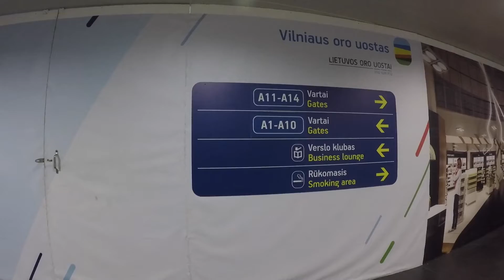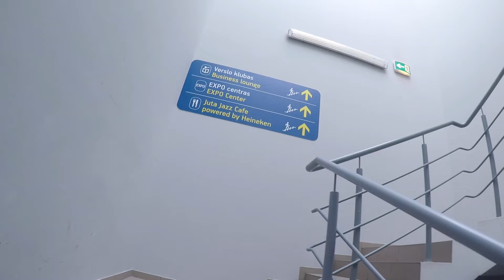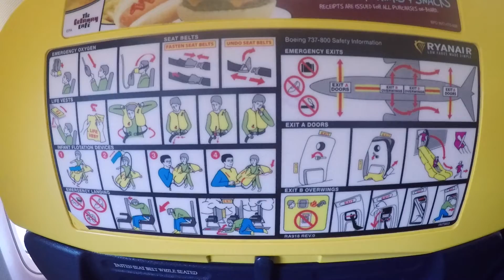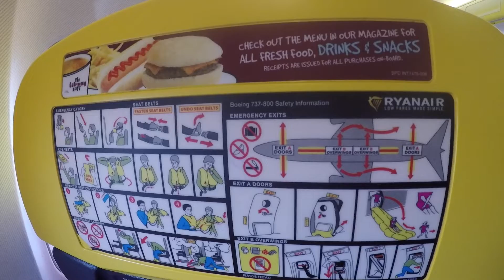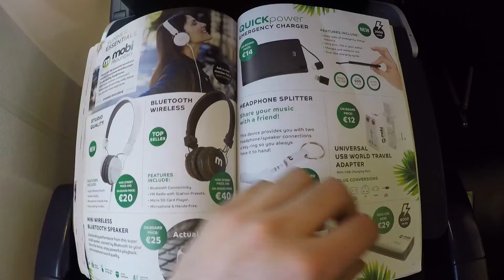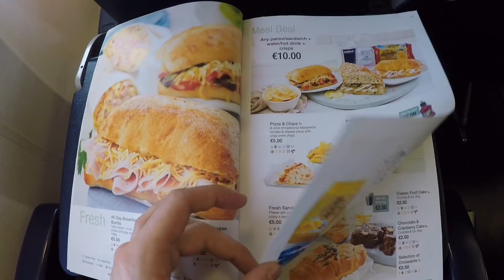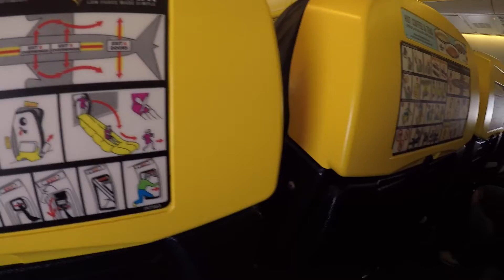RYANAIR BOEING 737-800 | Vilnius - Paris Beauvais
Flight Report onboard Ryanair's Boeing 737-800 from Vilnius VNO to Paris Beauvais BVA.